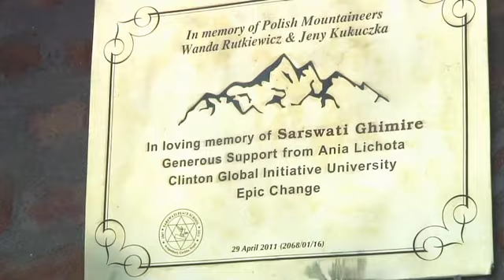Szkoła bez barier na dachu świata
gazeta.tv prezentuje: W Nepalu ruszyła szkoła imienia Wandy Rutkiewicz i Jerzego Kukuczki, polskich himalaistów. Większość pieniędzy na jej budowę zebrała podróżniczka, Ania Lichota. Szkoła ta jest prawdziwą szansą dla dzieci aby wyjść z biedy i systemu kastowego, który jest w Nepalu mocno utrwalony. Przynalezność kastową łatwo zidentyfikować po wyglądzie czy nazwisku. Szkoła Pokoju w Arupokhari ma przełamać te bariery.  Więcej wideo